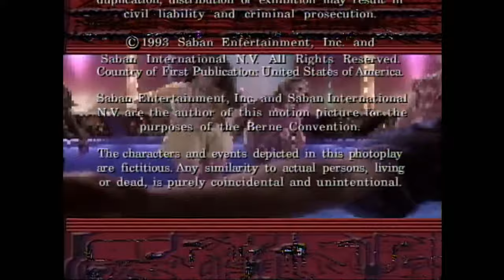Renaissance Atlantic Ent./Toei Company/MMPR Productions/Saban Brands/Entertainment One (1993/2015)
Source: The end of an early-2020s printing to the pilot of Mighty Morphin Power Rangers capped from The Roku Channel.